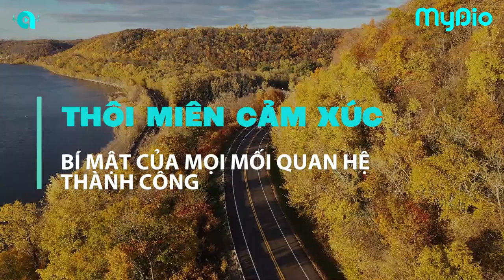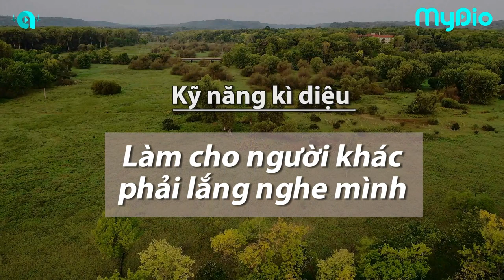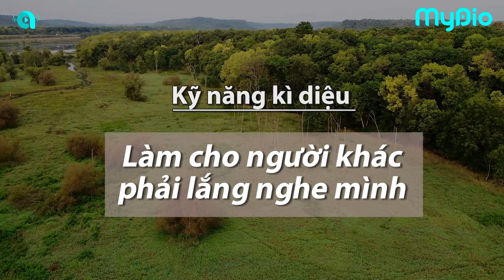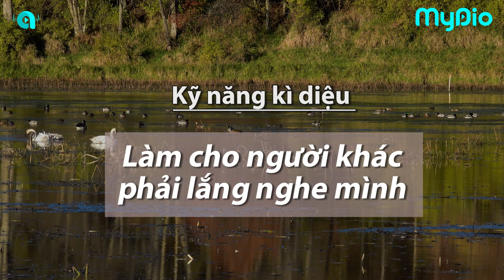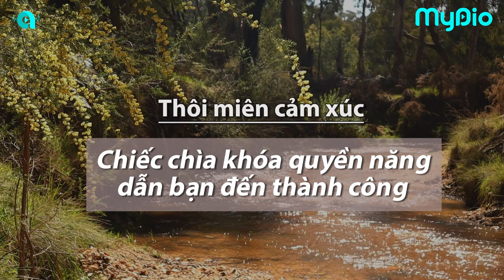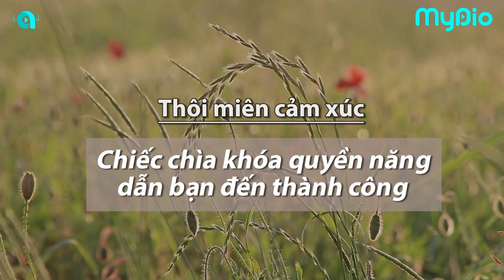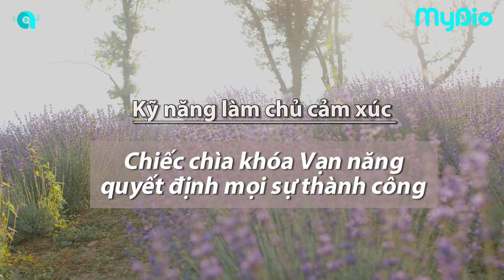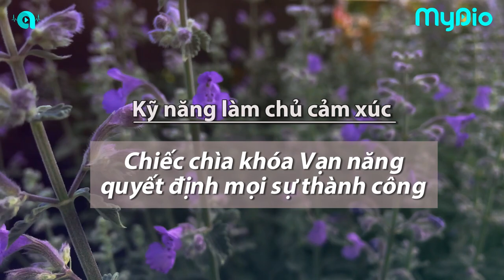Thôi miên cảm xúc - Bí mật của mọi mối quan hệ thành công |Tử huyệt cảm xúc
Giao tiếp là sợi dây kết nối những mối quan hệ trong cuộc sống. Nhưng kỹ năng giao tiếp thế nào mới là “chuẩn mực” thì chắc hẳn không phải ai cũng biết. Một trong những yếu tố có khả năng gây dựng sự chú ý trong quá trình giao tiếp, chính là cảm xúc. Cuốn sách “TỬ HUYỆT CẢM XÚC - Nghệ thuật “Xui Khiến”” sẽ đưa đến cho bạn một kỹ thuật giao tiếp luôn luôn hiệu quả và dễ dàng áp dụng cho mọi người. Đó là Phương pháp Thôi miên cảm xúc. Phương pháp này là chiếc chìa khóa quyền lực để bạn trở thành một người Hoàn Hảo, một Bậc Thầy Thuyết Phục người khác và cuộc sống của bạn sẽ Hạnh Phúc hơn bao giờ hết. Cuốn sách này sẽ sẽ chứng minh cho bạn thấy tầm quan trọng của Phương Pháp Thôi Miên Cảm Xúc cũng như hiệu quả kỳ diệu của kỹ thuật này, để bạn đạt được những gì mình mong muốn.

Nghe trọn sách nói “Cách biến khả năng của bạn thành tiền” tại

Theo dõi MyDio trên các nền tảng sau để nghe nhiều sách hay